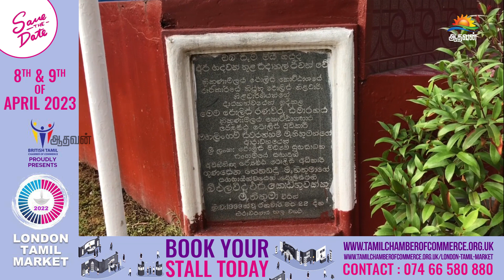காவல்துறையில் கடமையாற்றி உயிர் நீத்த அதிகாரிகளை நினைவு கூரும் முகமான அஞ்சலி செலுத்தும் நிகழ்வு!